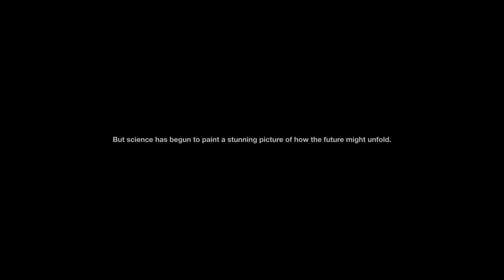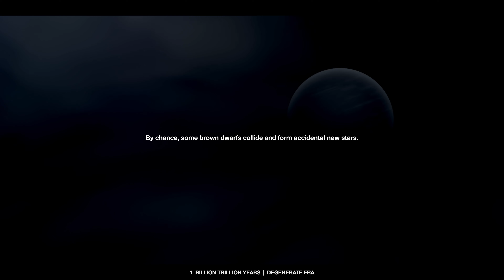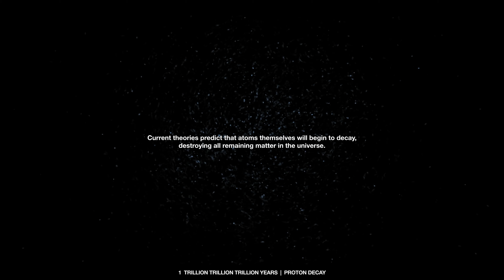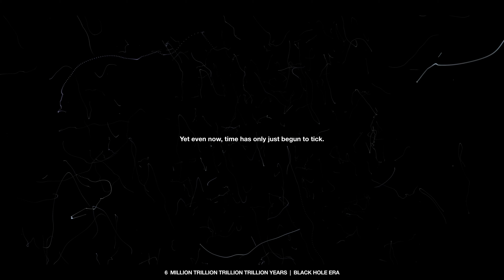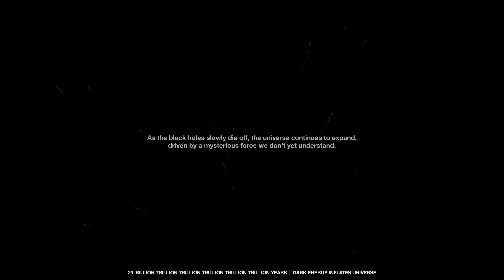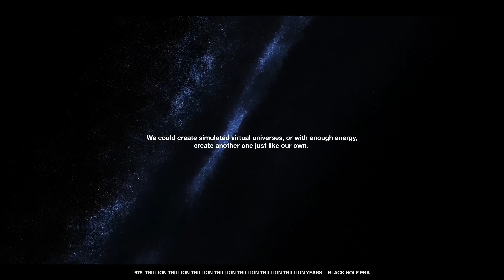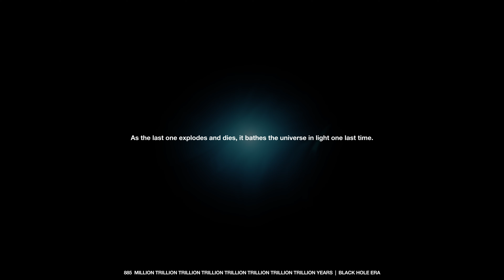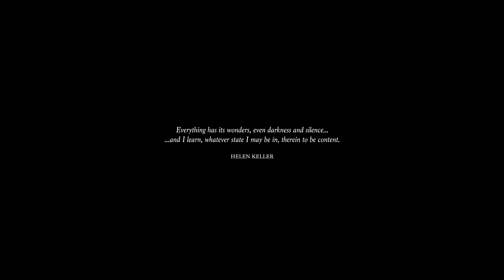A Journey to the End of Time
We start in 2019 and travel exponentially through time, witnessing the future of Earth, the death of the sun, the end of all stars, proton decay, zombie galaxies, possible future civilizations, exploding black holes, the effects of dark energy, alternate universes, the final fate of the cosmos - to name a few.

This is a picture of the future as painted by modern science - a picture that will surely evolve over time as we dig for more clues to how our story will unfold. Much of the science is very recent - and new puzzle pieces are still waiting to be found.